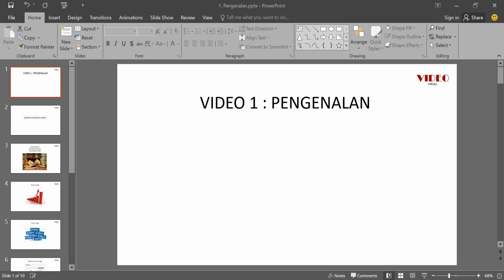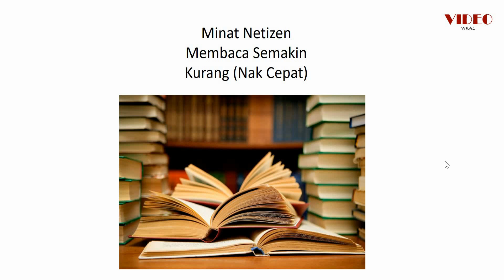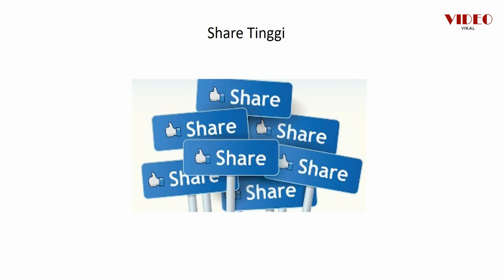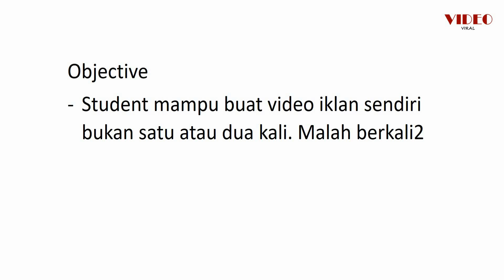PVV Beginner : Video 1 - Pengenalan